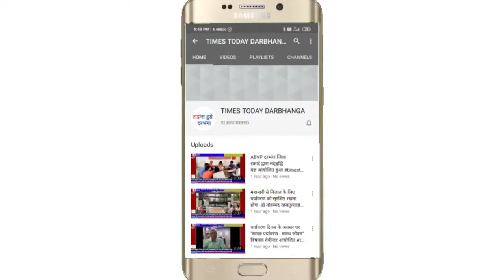नहाने के दौरान पिता के साथ दो पुत्र बहे बाढ के पानी में मचा कोहराम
बाढ के पानी में नहाने के दौरान पिता के साथ दो पुत्र बहे।

दरभंगा/बेनीपुर :आशापुर कटवसा पथ में कुथना चौर में बाढ के पानी में नहाने के दौरान पिता के साथ साथ दो पुत्र बह गया जिससे एक ओर जहाँ परिजनों के बीच मातम और चीत्कार से बेनीपुर दहल उठा वहीं आसपास के गांवों के लोगों का भीड़ जमा हो गया । नगर परिषद क्षेत्र के निवासी अनील महतो बुधवार को परिवार के सभी सदस्य घड़ी पर्व की तैयारी में जुटे हुए थे. घर में उत्सवी माहौल सा था . अनील ने भी पर्व का सामान खरीद कर घर मे देकर .अपने दोनो पुत्रों के साथ नहाने के लिऐ घर से दो किलो मिटर दुर बाढ़ के पानी में नहाने के लिए मोटर साईकल से बेनीपुर कटवासा पथ के कुथना चर मे नहाने को चले गये. कुछ ही देर बाद घर पर सूचना मिला की अनील अपने दोनो पुुत्र के साथ बाढ़ में बह गया. सूचना आते ही पूरी मोहल्ला में कोहराम मच गया उनके घर लोगों का भीड़ जमा हो गया पत्नी सुनीता देवी की चित्कार से मोहल्ला दहलने लगा. प्राप्त जानकारी के अनुसार इसी दौरान सत्रह वर्षीय पुत्र आन्शु का पांव पफिसला और वे गहरे पानी में चला गया उसे पिता अनिल महतो ने बचाने का प्रयास किया. दस वर्षीय छोटा पुत्र प्रिंस उसका हाथ पकड़े हुआ था वह दोनों एक साथ गहरे पानी में चला गया. तेज रफ्तार होने के कारण तीनों पिता-पुत्र बाढ़ के पानी में समा गया, अनिल मूल रूप से जाले प्रखंड के काजी बहेड़ा का रहने वाला था वह बचपन से ही अपने ननिहाल चिकित्सक मामा जय किशोर महतो के सानिध्य में रहकर शिक्षा दीक्षा ग्रहण कर यहीं से टी ई टी परीक्षा पास कर शिक्षक की नौकरी बिरौल प्रखंड के जगदीशपुर मध्य विद्यालय मे पदस्थापित थे । उक्त घटना को लेकर बी डी ओ अमोल मिश्र, बहेड़ा थानाध्यक्ष सुनील कुमार के नेतृत्व में एन डी आर एफ की टीम ने शव का तलाश कर रही है समाचार लिखें जाने तक शव नहीं मिला था ।railways